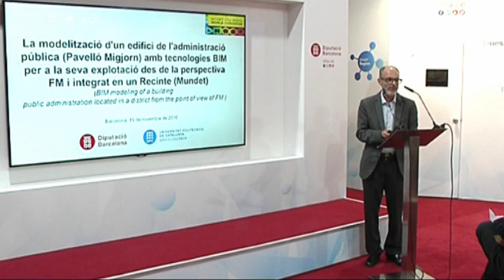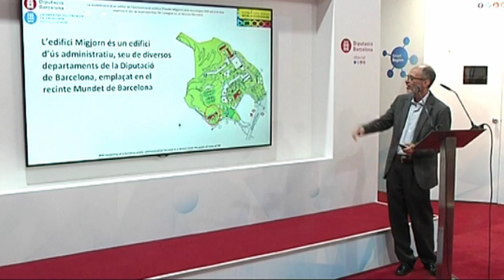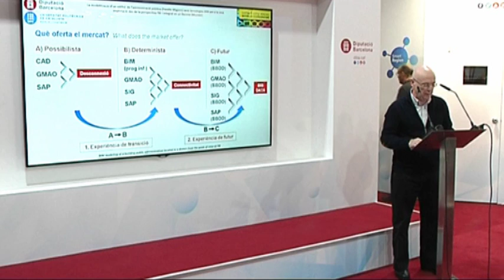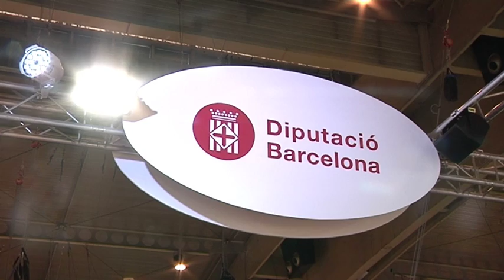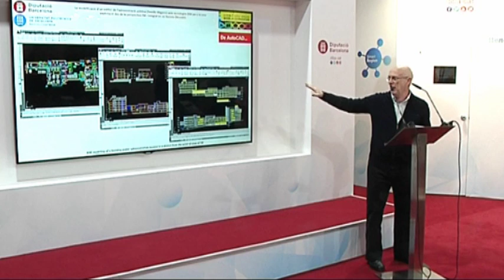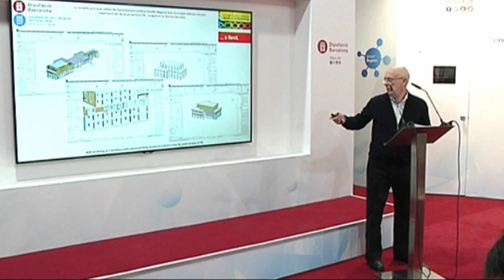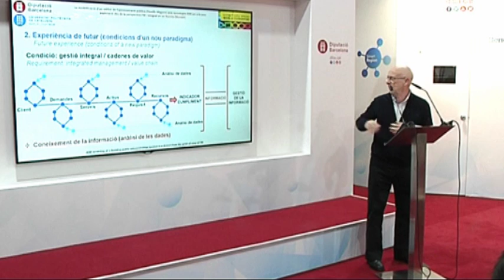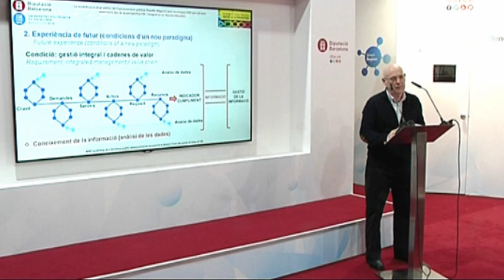La modelització d'un edifici de l'administració pública amb tecnologies BIM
La modelització d'un edifici de l'administració pública (Pavelló Migjorn) amb tecnologies BIM per a la seva explotació des de la perspectiva de facility management i integrat en un recinte (Mundet).
Presentació a càrrec d'Albert Martinez (Servei de Manteniment d'Edificis de la Diputació) i Verónica Royano i Vicenç Gibert (Laboratori d'Edificació de la Universitat Politécnica de Catalunya)